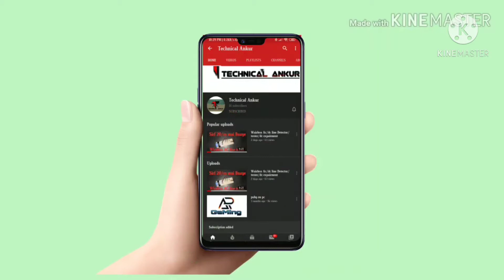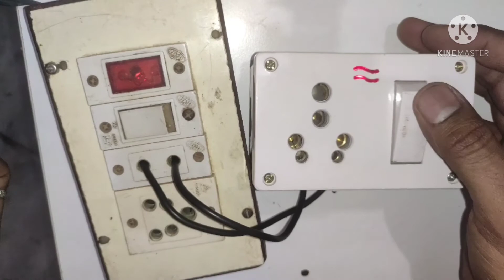1 switch 1 socket Connection | Electric Board Wiring Connection 1 socket 1 switch single Board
How To Make An Electric Extension Board with 1 Socket 1 Switch Electric Board connection. In this video we show you how to do electric board wiring connection at your home
. Material Used in Electric Extension Board Video .
Socket 1
Switch 1
Board Box 1
Wire
Plier
Tester
Insulation Tape